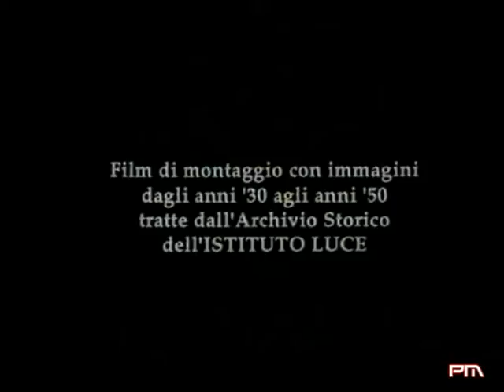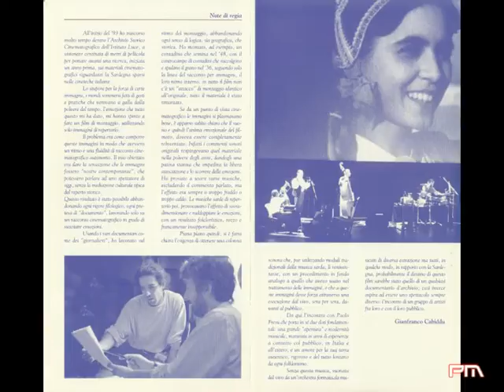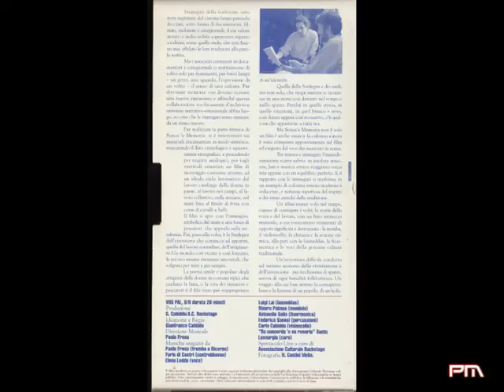Sonos 'e Memoria - Gianfranco Cabiddu [HD]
Sonos 'e Memoria di Gianfranco Cabiddu. Film di montaggio composto da immagini di repertorio della Sardegna dagli anni '20 agli anni '50.